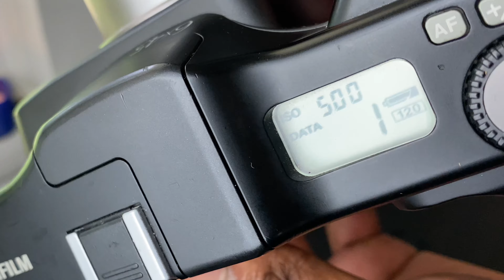FUJIFILM GA645 PRO CAMERA REVIEW | Street Photography VLOG | Medium Format Point & Shoot